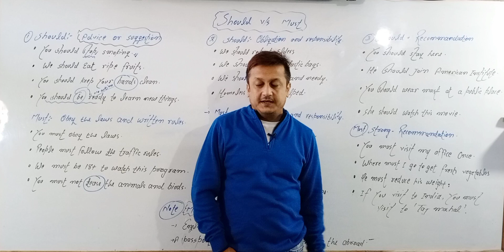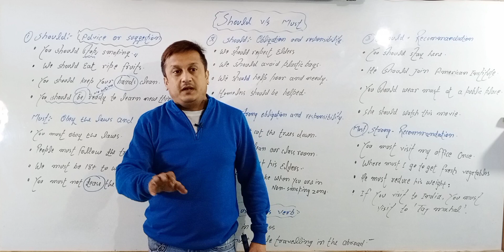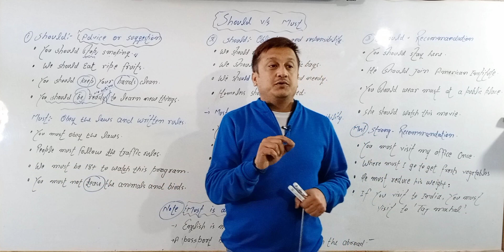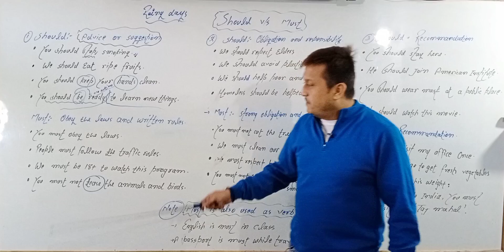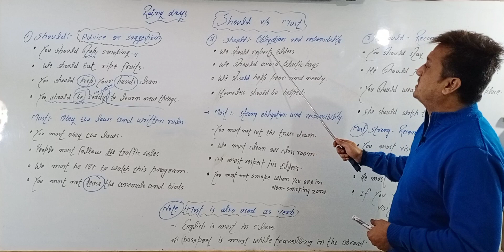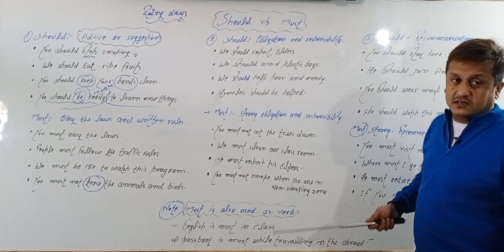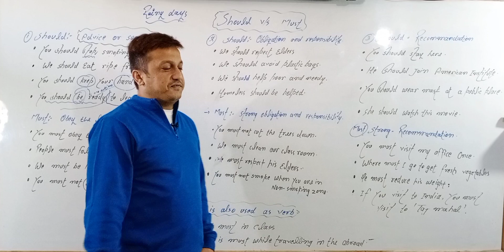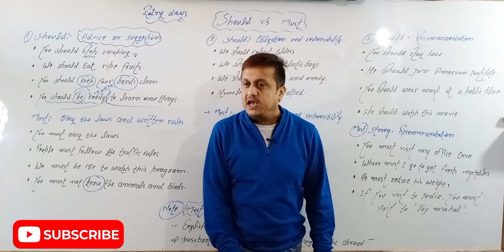FREE ENGLISH SPEAKING CLASS||USE OF SHOULD & MUST||START SPEAKING ENGLISH AT HOME|VIKAS RASTOGI SIR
विकास सर् की मस्ती से भरी क्लास।
सीखें वो जो उम्र भर काम आए।
अगर आप भी इसी तरह अंग्रेज़ी बोलना सीखना चाहते हैं तो आज ही नीचे दिए गए नंबर्स पर कॉल या व्हाट्सएप करें।
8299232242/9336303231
अंग्रेज़ी बोलना या अंग्रेज़ी में बात करना जो कि आज लाखो और करोड़ो लोगो का सपना है अगर आप भी इस सपने को साकार करने चाहते हैं तो जॉइन करें , अमेरिकन इंस्टिट्यूट फर्रुखाबाद।
अमेरिकन इंस्टीट्यूट जहाँ आप online और offline दोनों प्रकार की क्लासेज जॉइन कर सकते हैं वो भी अपने pocket money के खर्चे से।
यहाँ वो सभी कोर्स available हैं जो कि आपको बनाते हैं एक अच्छा और Fluent English Speaker.